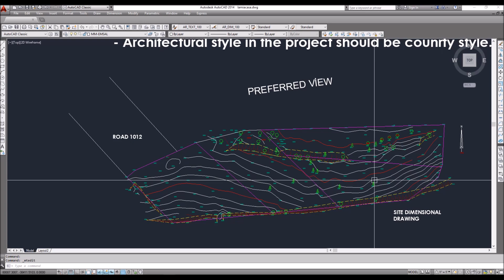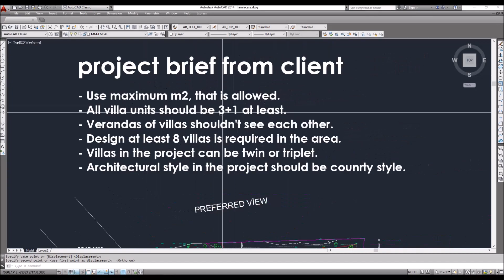Proje Arazi Verileri ve Proje Brief'inin İncelenmesine Dair Püf Noktalar..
Bu Eğitim Programına ;